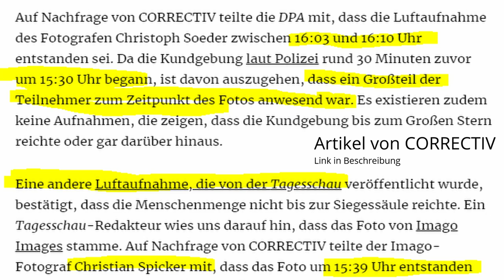Warum eine positive Stimmung auf Demos überzeugend wirkt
Warum eine positive Ausstrahlung auch auf Demonstrationen wichtig ist, welchen Sinn solche Veranstaltungen überhaupt haben, warum es auch darum geht, Leute zur Anwesenheit zu motivieren, und warum keine themafremden Symbole gezeigt werden sollten, darum geht es in diesem Video.

0:00 Sinn und Zweck von Demonstrationen
1:50 Überzeugen durch positive Ausstrahlung
5:00 Durch große Anzahl von Leuten die Altmedien dazu bringen, vor möglichst vielen Leuten sichtbar die Maske fallen zu lassen
7:18 Keine fremden Symbole auf der Demo, um Demo nicht zu verwässern und Altmedien nicht potentiell Futter zu geben

Ein paar ausgewählte AfD E-Mail-Adressen (viele mehr leicht ergooglebar, bitte nicht unflätig beleidigen oder spammen, das bringt nichts):

MMnewsTV – Aktuelle Berichte

Deutschlandkurier, Oliver Flesch – im Moment vor allem Website 1984,

FMD's TV-Channel reloaded – Klima

PI News von Chris (immer dabei).

Neverforgetniki – kennt jeder, Beleuchtung Altmedien und Altparteien

Brennpunkt Politik (aka Für Gerechtigkeit u.a.) – Beleuchtung „linker“ Politiker und Medien in deutlichen Worten